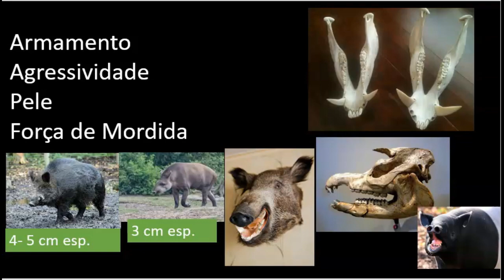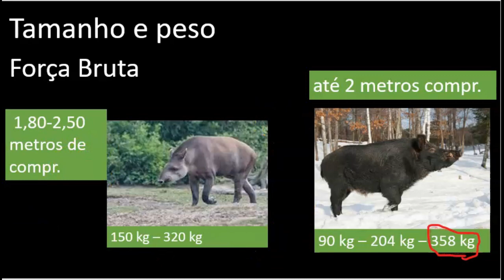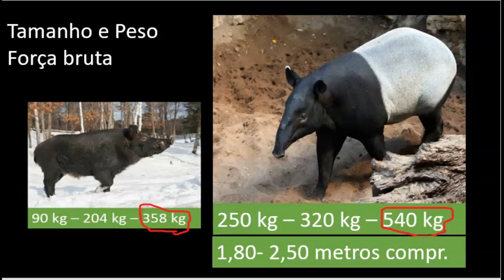ANTA X JAVALI QUEM VENCE ?